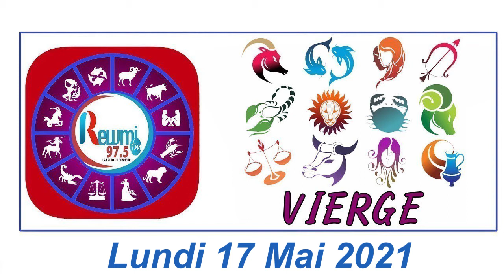Horoscope du Jour avec Anna Thiaw - 17 Mai 2021 Fr